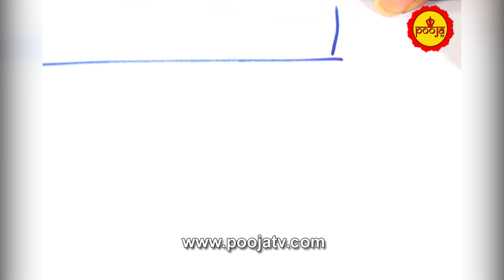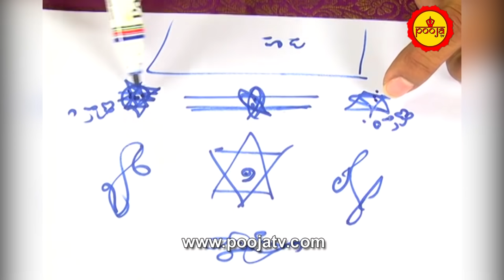ఇంటిముందు ముగ్గు ఎలా వేయాలి| Inti Mundhu Muggu Ela Veyali | ChirravuriTips| Rangoli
ఇంటిముందు ముగ్గు ఎలా వేయాలి | Inti Mundhu Muggu Ela Veyali | Muggulu | Rangoli | Pooja TV Telugu
Ratha Saptami Special Kolam with 5×5 Dots || Simple Ratham Muggulu || Easy Ratha Saptami Muggulu
అన్నం తిన్నకంచంలో చేయికడగకూడదా | Annam Thinnaka Cheyakudani Panulu | @Pooja TV Telugu
అ న్నం తిన్నకంచంలో చేయికడగకూడదా | Annam Thinnaka Cheyakudani Panulu  @Pooja TV Telugu

 Sri Mulugu Ramalingeswara Vara Prasadu Siddanthi, Weekly Prediction, Mesha Rasi (Aries Horoscope) మేష రాశి, Vrushaba Rasi (Taurus Horoscope) వృషభ రాశి, Mithuna Rasi (Gemini Horoscope) మిధున రాశి,  Karkataka Rasi (Cancer Horoscope) కర్కాటక రాశి, Simha Rasi (Leo Horoscope) సింహ రాశి, Kanya Rasi (Virgo Horoscope) కన్య రాశి, Tula Rasi (Libra Horoscope) తులా రాశి, Vruschika Rasi (Scorpio Horoscope) వృశ్చిక రాశి, Dhanussu Rasi (Sagittarius Horoscope) ధనస్సు రాశి, Makara Rasi (Capricorn Horoscope) మకర రాశి, Kumba Rasi (Aquarius Horoscope) కుంభ రాశి, Meena Rasi (Pisces Horoscope) మీన రాశి,

Rasi Phalalu ,rashiphal Celebrity Bhakti TV one of the leading youtube channels. Celebrity Bhakti TV focuses on bhakti videos, devotional videos,  Spirituality, Religion, rasi phalalu, rasi phalalu 2022, astrology and Moral values., telugu, devotional, telanagana, astrology,hindu,present,om,telugu videos,sandehalu,horoscope,zodiac sign,
freeonlinerashiphalalu,telugujathakalu ,onlinejathakam ,SriTeluguAstro,know more about future, rasi phalitalu, daily rasi phalalu, rasi phalalu videos, zodiac signs, daily predictions, mesha raasi  Astrology Predictions In Telugu
 Chaganty Koteswara rao,Samavedam Shanmukha Sarma,Garikipati narasimha rao,Sathya Sai baba,Paripurnananda swami,Sri Ravi Shankar,Kanchi Paramacharya,Master EK,Master CVV,"Sai baba,Ekkirala Bharadwaja,Chandolu Sastry garu,Ramana Maharshi,Babaji,Lalitha Sahasra nama, Soundarya Lahari,Vishnu Sahasra, Vaddiparti padmakar, soul travel,Paripurnananda swami, Sri Ravi Shankar,Kanchi Paramacharya ,Spiritual,Master EK , Bk Shivani,Sister Shivani,Shivani brahma Kumari , ,Sister Shivani latest videos ,Brahma Kumari sister Shivani,Bk Shivani meditation,Bk shivani English,Shivani,Soul reflections ,Meditation by bk shivani,Sri Sathya Sai baba, Shiridi Sai Baba, sprituality ,Sri Ramana Maharshi  ,Acharya Anantha Krishna Swamymantra,money ,mantra,money,attract money,money magnet,Kundalini ,filmymoji,Yoga,Awakening the Shakti  ,telugu movies ,telugu songs, fun, ,Pregnancy videos,Telugu comedy videos, Telugu comedy web series, and Telugu comedy short films.
Ratha Saptami Special Rangoli || Simple Ratham Muggulu || Ratha Saptami Muggulu || Easy Ratham Kolam

horoscope,nandula sisters,chirravuri vantasala,pooja tv telugu,telugu vasthu,poojatv telugu,sadhguru,human problems,amavasya laxmi pooja